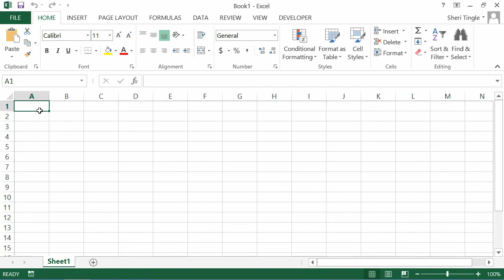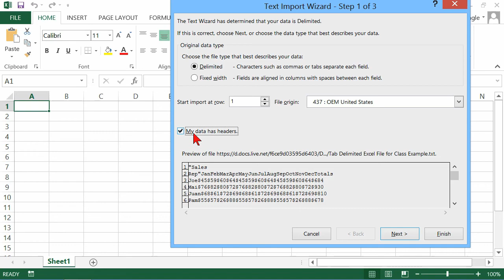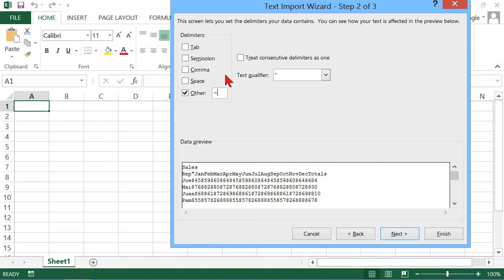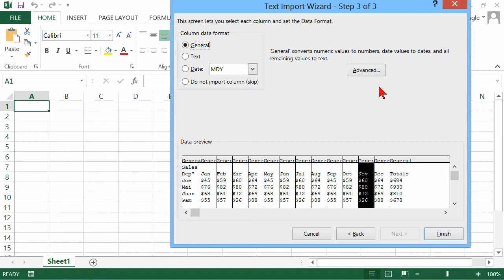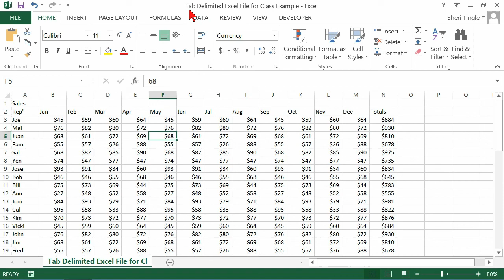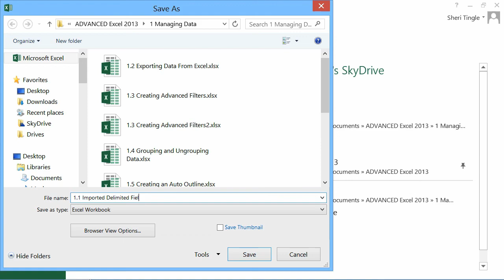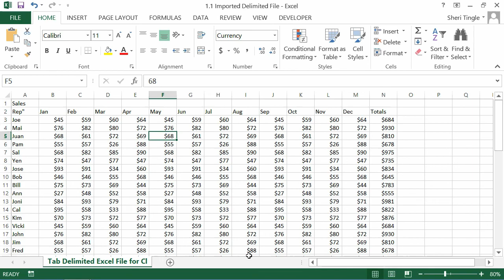Microsoft Office Excel 2013 Tutorial: Importing Data into Excel | K Alliance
Learn how to import data into Excel in this Microsoft Office Excel 2013 training video. Contact K Alliance for more info. - 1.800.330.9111

Featured Instructor - Sheri Tingle
Course Duration: 16 Hours 43 Minutes

Microsoft Office Excel 2013: New Features table of contents:

1.1 Importing Data into Excel
1.2  Exporting Data from Excel
1.3 Protecting Worksheets and Workbooks
1.4 Creating Surveys Using SkyDrive
1.6 Recording and Running a Macro
1.7 Importing Data as a Table or Pivot Table Report
1.8 Using the Ribbon and Locating the Backstage
1.9 Setting up the Page Layout
1.10 Letting the Sum Button do the Math for You
1.11 Editing Formulas and Functions
1.12 Accessing Quick Analysis Tools
1.13 Removing Duplicate Records
1.14 Linking Data Between Worksheets
1.15 Adding Chart Titles and Legends
1.16 Sharing Workbooks